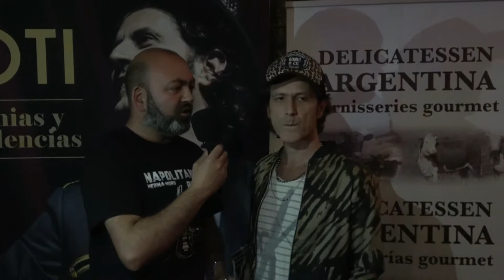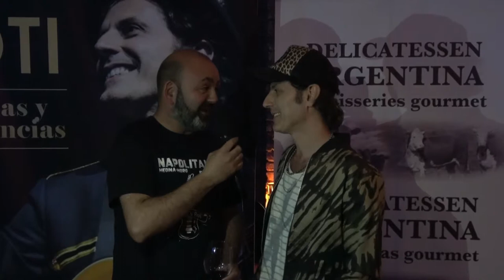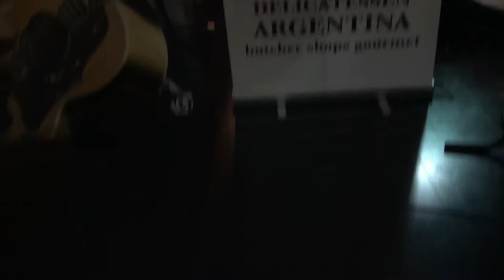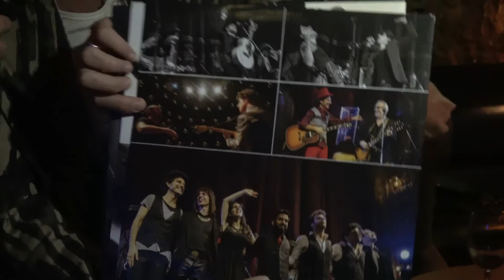FRIKITEAM ENTREVISTA A COTI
Entrevista con Coti realizada el pasado viernes en Cᴏᴛɪ Sᴏʀᴏᴋɪɴ firma de sus Vinos "VERSO" antes de su show en Coti - En Sala Razzmatazz (Barcelona ), Gracias a Gachy, en la cámara Nico Español